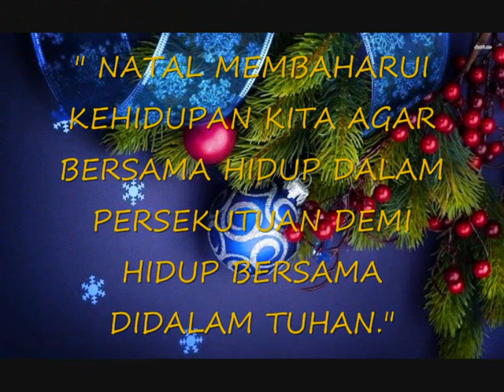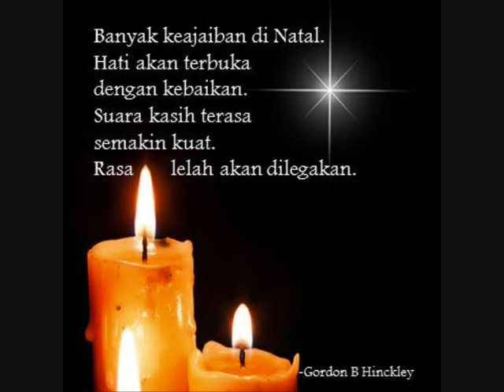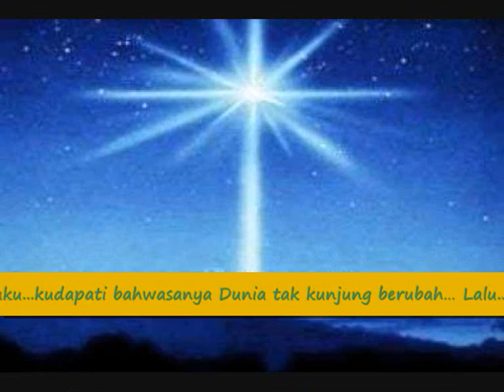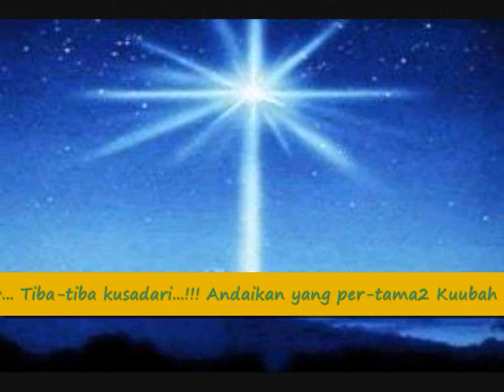Salam & Doa dibalik Natal - Hasrat untuk Berubah dibalik Sajak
Salam & Doa dibalik Natal serta Hasrat untuk Berubah dibalik Sajak merupakan Ucapan selamat Natal serta Harapan yang terkandung didalamnya untuk kehidupan yang lebih baik kearah masa yang akan datang sesuai firman Tuhan Roma 12:2

Salam & Doa dibalik Natal